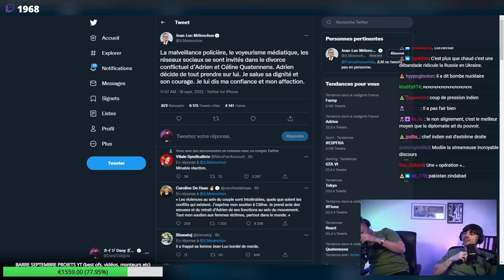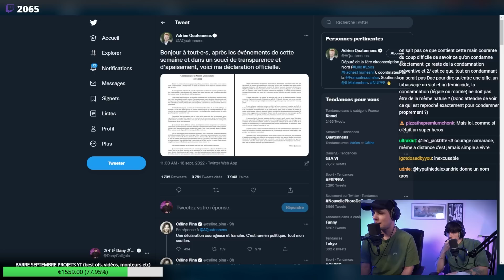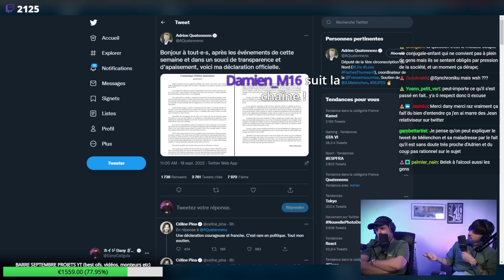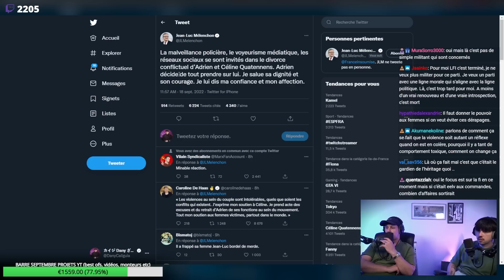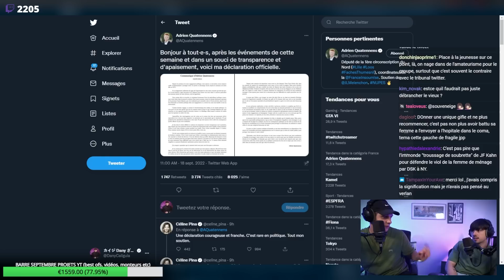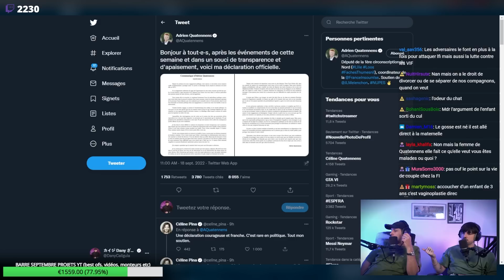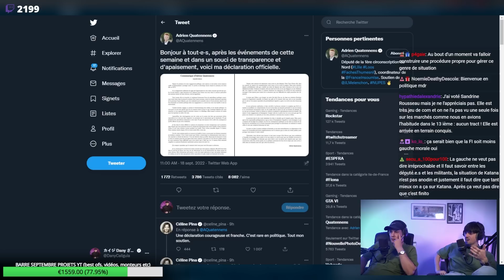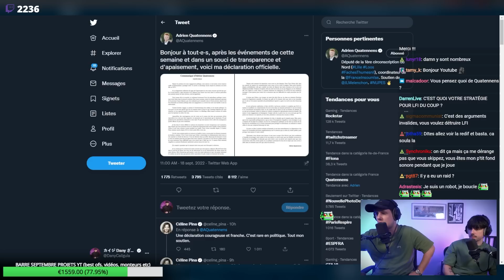AFFAIRE Quattennens et la DÉSASTREUSE communication de la FI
Montage : Lethar
Miniature : Wendoh